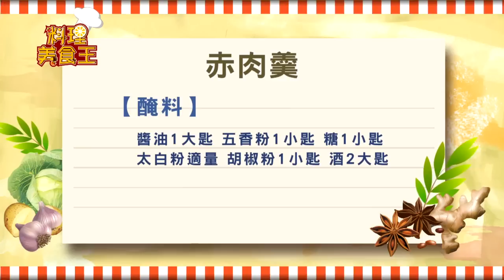料理美食王20151221赤肉羹(李梅仙)